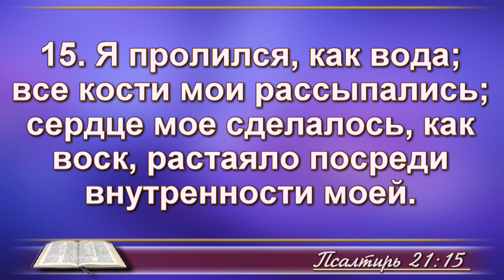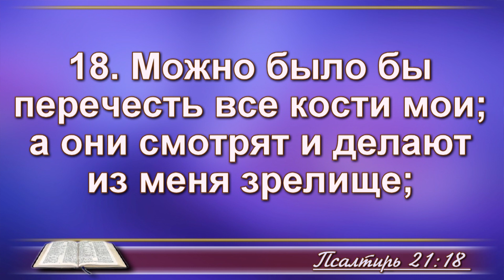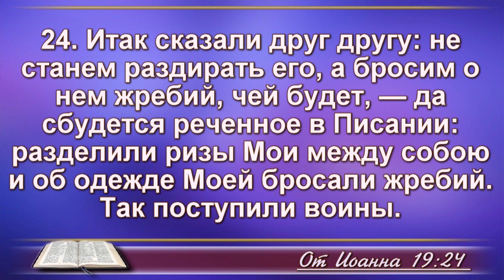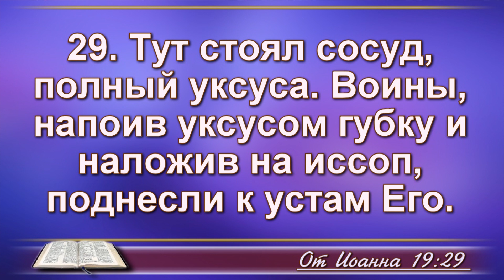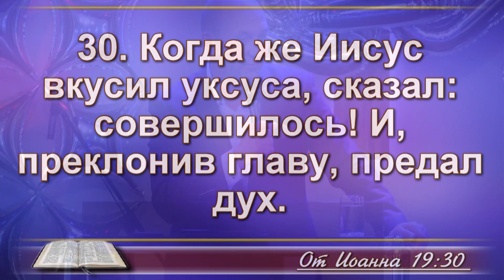Миссия выполнена. 28.04.19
Старший пастор церкви "Еммануил" Вадим Шипилов (Каменское, Украина)
The senior pastor of the church "Emmanuel" Vadim Shipilov (Kamenskoe, Ukraine)